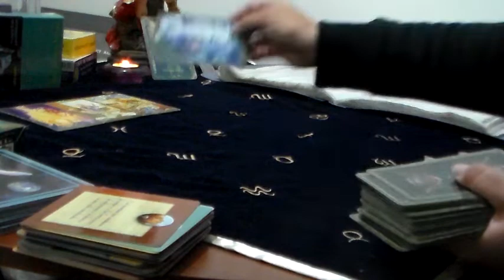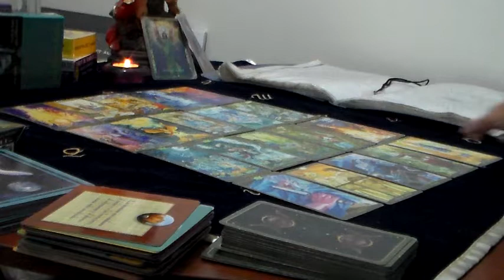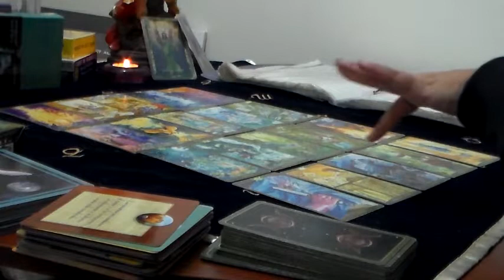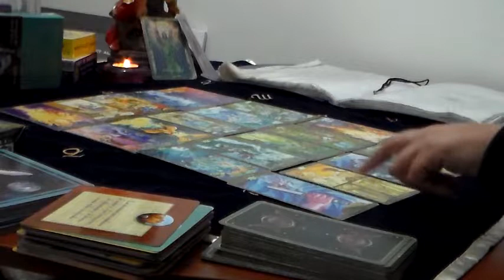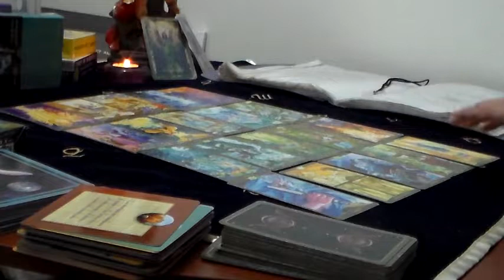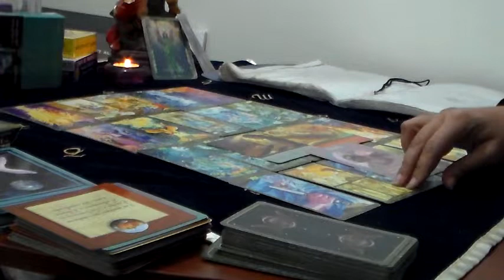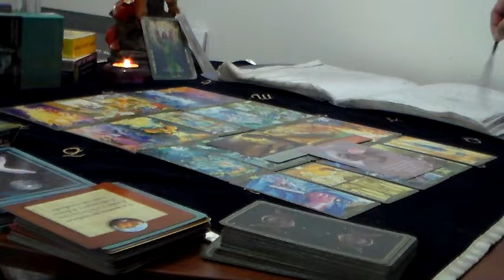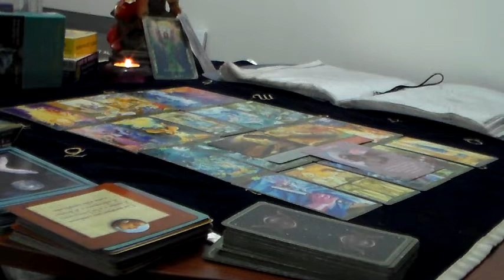Predicciones Virgo Agosto 2020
¡¡¡Decretamos que las bendiciones de nuestro Dios caen copiosas sobre Nosotros...Bendecido Agosto Virgo...¡¡¡

Para que estemos siempre en contacto o si te interesan consultas privadas via Skype:
Wsp: + 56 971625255  (Solo puedo responder via WhatsApp)-Chile

Nos vemos el próximo mes con más pronósticos de luz¡¡¡